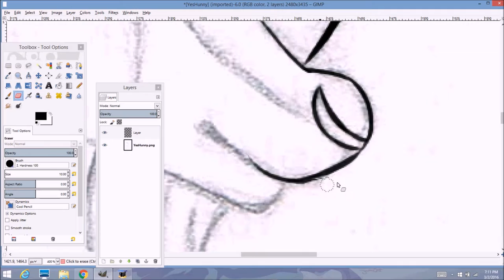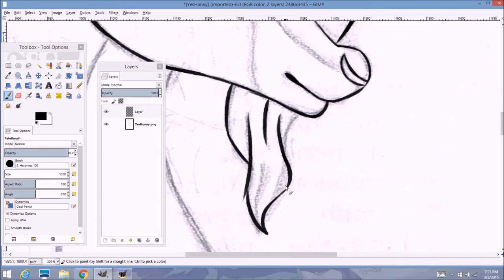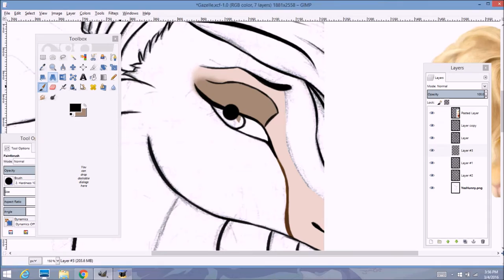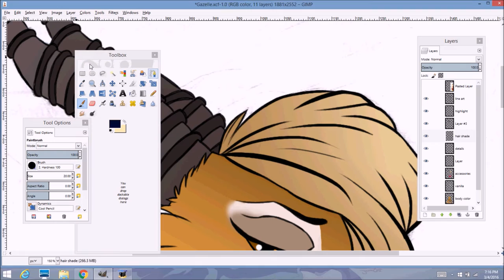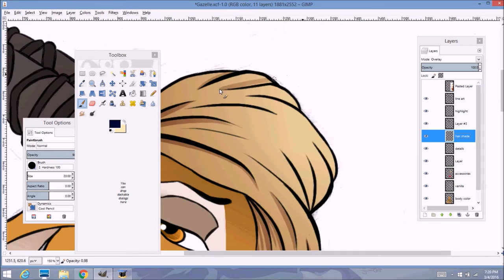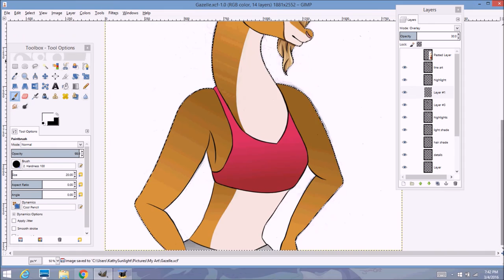Gazelle Speed Art [Zootopia]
Have not seen Zootopia yet, but I am so excited that I simply had to do a drawing of one of my favorite characters, Gazelle. She is Queen to me and especially with Shakira being her voice actress, I just cannot handle the epicness :') So! Here she is!

Drawing took several hours, I haven't kept track since this was a process of two days, with a day in between, so I have no idea how long this specifically took. But I had lots of fun with it and really enjoyed the way that it turned out.

All music is /not/ by me, obviously, and owned by Shakira